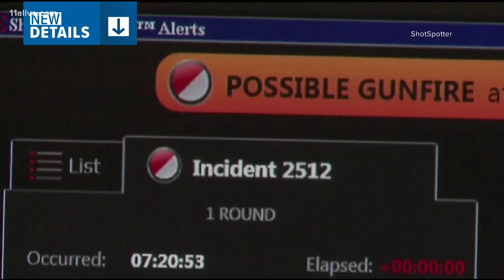APD to test new gunshot detection technology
In an effort to crack down on violence, Atlanta police will start testing technology that can alert them to shootings before anyone dials 911.